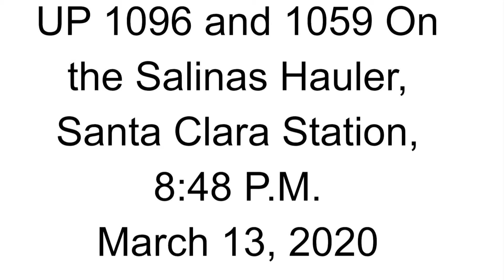UP 1096 and 1059 on the Salinas Hauler, March 13, 2020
Taken before the lockdown.